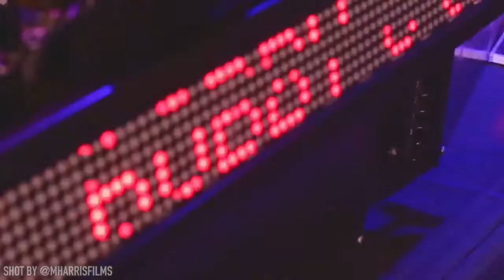Bobby O'Jays 35th Anniversary Party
On February 28th, 2018 WDIA and the city of Memphis got together at the Hard Rock Cafe to celebrate the legendary Bobby O'Jay being on-air at WDIA for 35 amazing years!